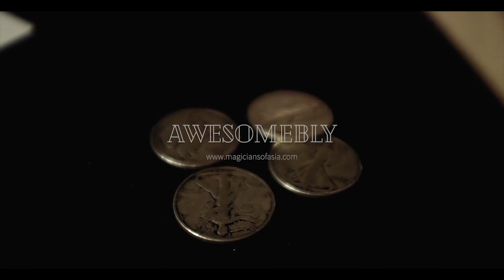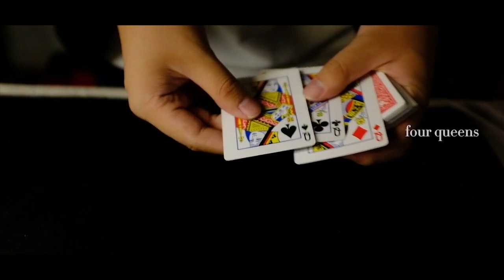Magicians of Asia - Bundle 3